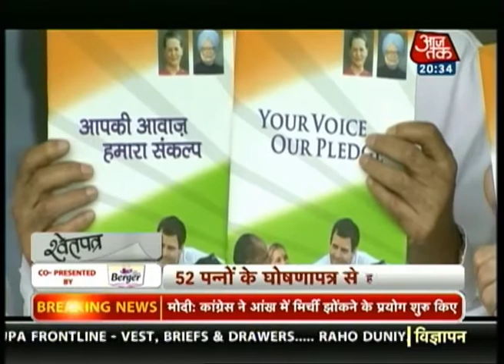Election survey: Congress' election manifesto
This special episode of Shwetpatra discusses the election manifesto released by the Congress party with the slogan - 'Your Voice Our Pledge'.